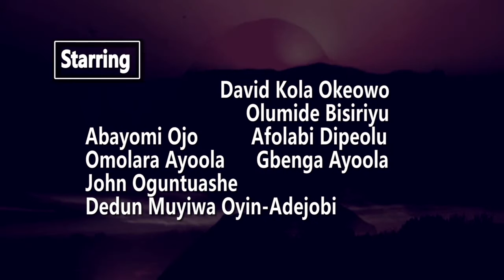FULL PROOF Movie Trailer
Starring David Kola Okeowo, Dedun Muyiwa Oyin-Adejobi, Omolara Ayoola, Afolabi Dipeolu, Gbenga Ayoola, Abayomi Ojo, Uche Uwadinachi, John Oguntuahse, and about 50 other seasoned actors…

 “FULL PROOF” is probably one of the rarest stories told in this part of the world.

Story of a boy who entered in for a Street Boxing championship in order to raise money to treat his mother who was down with Cancer: As simple as it may sound with her Spoken word poetry soundtracks, the movie relates life lessons from various angles.

Movie premiers in October 2016.

Director- Daramola Kayode Babalola, Writer/Producer- Olumide Bisiriyu, DOP- Kunle Adepoju, Production Manager- Tunde Owah, Continuty- Seun Oni, Sound- Tosin Ayeni, Editor- Olumide Bisiriyu

(NOTE: Use your ear piece if you are viewing this video on your phone.)